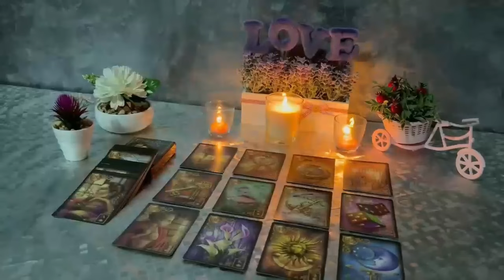LIBRA 😍THEY CHOOSE U‼️ COMING IN HOT🔥LEAVING THEIR BAGGAGE BEHIND❗️FOR A NEW BEGINNING WITH U🔥